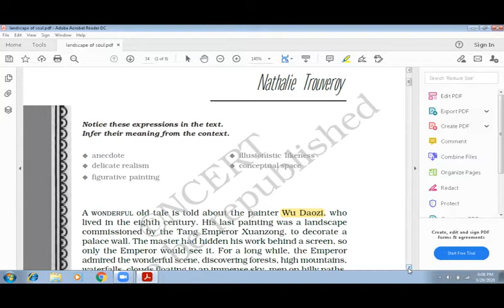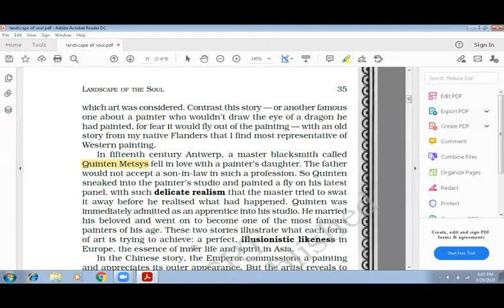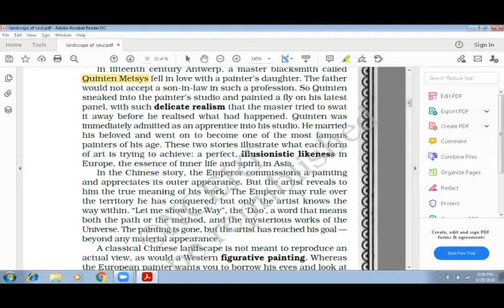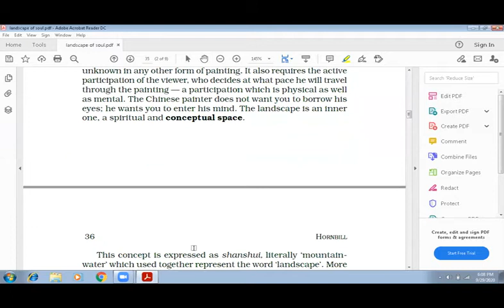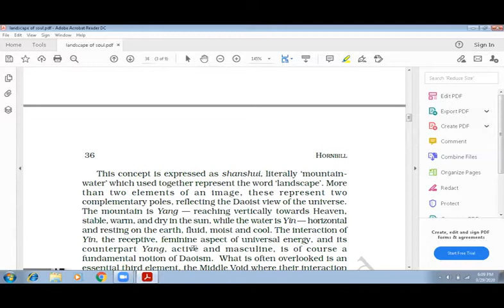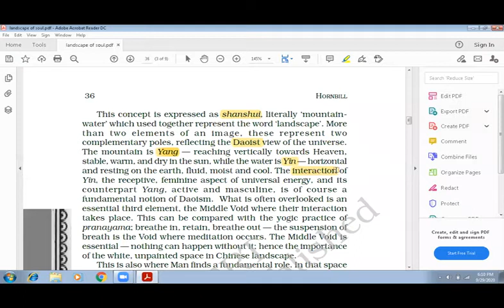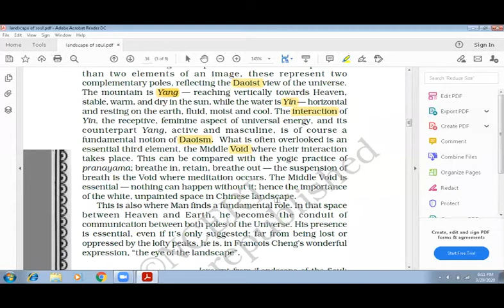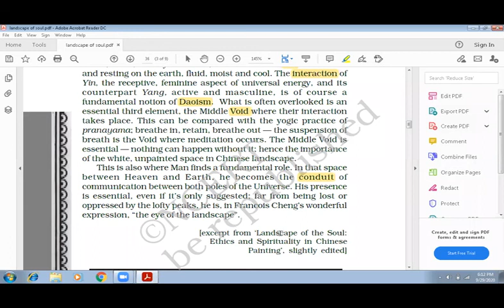Class XI (NCERT) Hornbill Unit - 4. Landscape of the soul Lecture - 2.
In this lecture Ashok sir explains the unit landscape of the soul of class 11